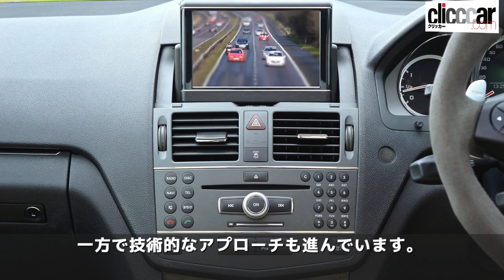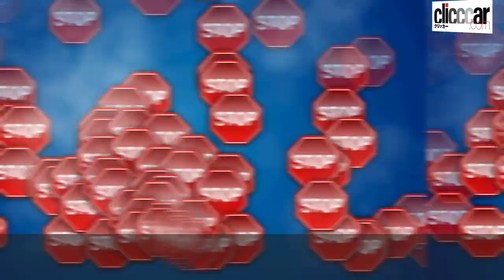逆走事故を防ぐために標識検知機能の標準化を急ぐべき！【読み上げてくれる記事】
ここ数年、高速道路などでの逆走による事故が社会的に問題視されるようになっています。そのため、高速道路の合流地点などでは壁に矢印を描くなど、直感的に正しい進行方向を示すような工夫を見かけることも多くなりました。

【ALPHARD】最高級ミニバンのアルファードってぶっちゃけどうなの？Exterior & Interior

ヴェルファイア＆アルファード　ハイブリッド　アルパイン（ALPINE）フロントツィーターを交換したら音質が激変した！　みんカラ　Ｖｅｒ.137